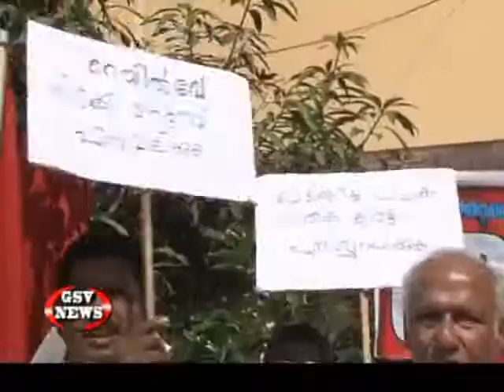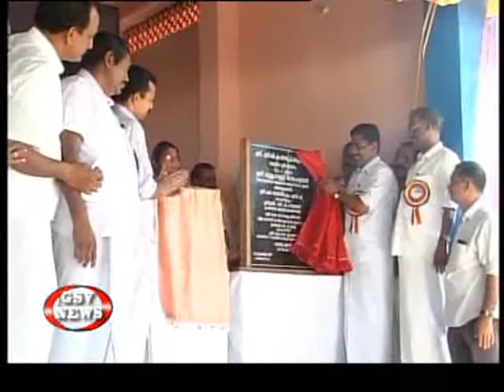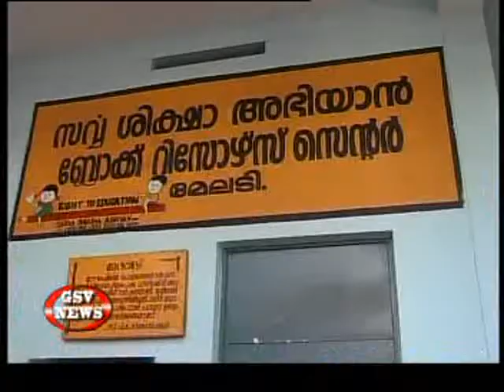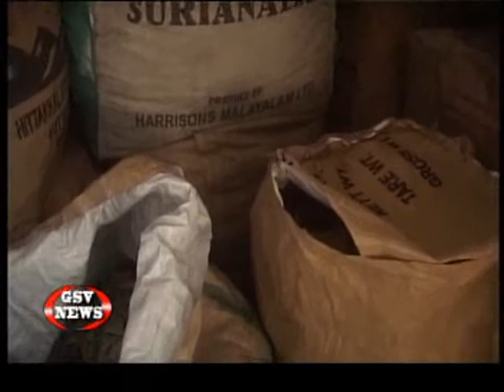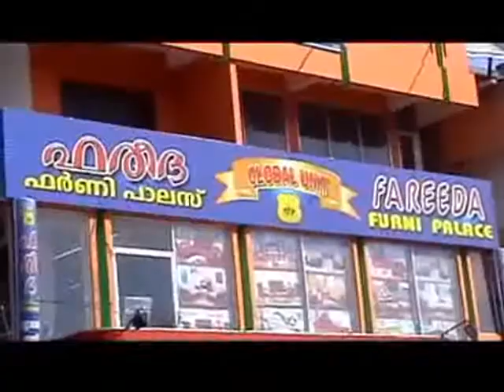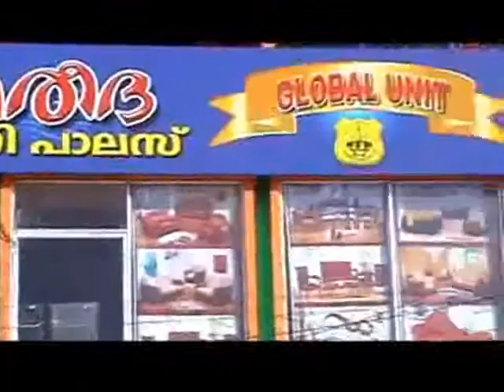GSV NEWS 22.01.2013